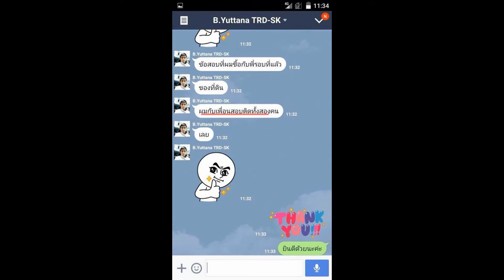Load นักตรวจสอบภาษีปฏิบัติการ ฉบับล่าสุด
นักตรวจสอบภาษีปฏิบัติการ ฉบับล่าสุด
- ความรู้เกี่ยวกับกรมสรรพสามิต
- ความรู้ทั่วไปเกี่ยวกับภาษีอากร
- หลักการจัดเก็บภาษีเบื้องต้น
- ความรู้ความเข้าใจเกี่ยวกับภาษีอากร
- แนวข้อสอบ ภาษีสรรพสามิต
- หลักการบัญชีเบื้องต้น
- แนวข้อสอบการเงินและบัญชี- แนวข้อสอบ ข่าว และเหตุการณ์ปัจจุบัน การเมืองเศรษฐกิจและ สังคม

Line. ID:bmw4888